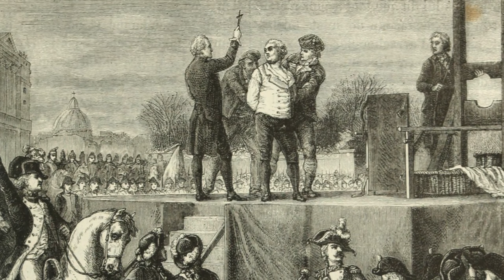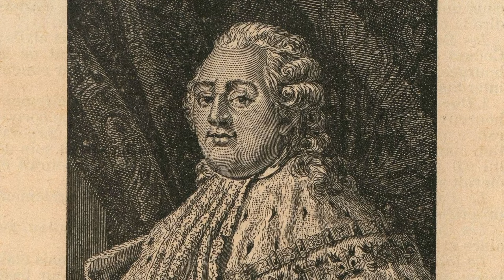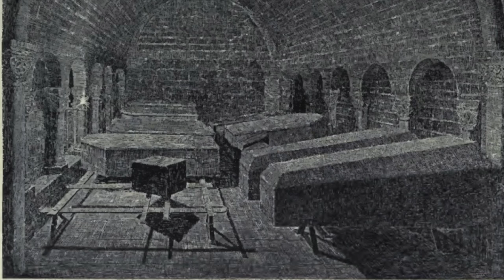Opening The Coffins Of The Executed King And Queen Of France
When the French Revolution broke out due to the anger of the population against the King Louis XVI and his Queen Marie Antoinette, no-one would have believed that shortly the monarchy would be abolished and the King and Queen would make their ways to the guillotine for their executions. What came after was a brutal period of time known as the terror, in which the device of death or the nation’s razor as it was known would fall upon the necks of thousands of people across France. King Louis and his wife were out-of-touch and were seen as symbols of ridicule as they would spend huge sums of money which could have been used to help the French people who were starving as prices rose and people suffered. But eventually the people would sentence their King and Queen to death, and they were both executed on the same guillotine. But they were also buried near to each other in the same cemetery. But decades later the coffins and graves of the King and Queen were broken into and they would be exhumed, with the bones dug up of Marie Antoinette and Louis XVI. This is the story of that exhumation and opening the coffins of the executed King and Queen of France.